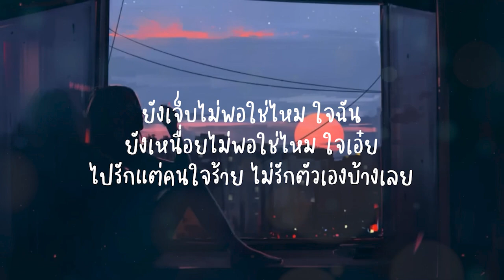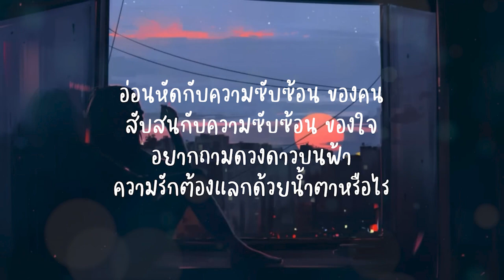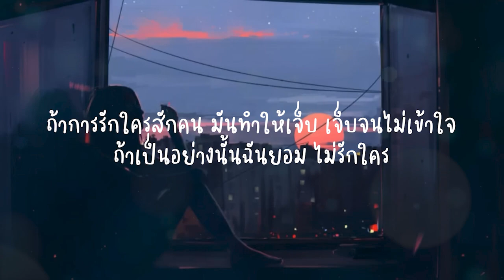เจ็บจนไม่เข้าใจ - PORTRAIT (เนื้อเพลง)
ยังเจ็บไม่พอใช่ไหม ใจฉัน
ยังเหนื่อยไม่พอใช่ไหม ใจเอ๋ย
ไปรักแต่คนใจร้าย ไม่รักตัวเองบ้างเลย

อ่อนหัดกับความซับซ้อน ของคน
สับสนกับความซับซ้อน ของใจ
อยากถามดวงดาวบนฟ้า ความรักต้องแลกด้วยน้ำตาหรือไร

ถ้าความรักคือต้องทน ถ้ามันต้องเหนื่อย แล้วไม่ได้อะไร
ทำแล้ว ฉันทำทุกทาง ไม่มีค่าใด

ถ้าการรักใครสักคน มันทำให้เจ็บ เจ็บจนไม่เข้าใจ
ถ้าเป็นอย่างนั้นฉันยอม ไม่รักใคร

อยากเหนื่อยอีกนานแค่ไหน ใจฉัน
บอกกับตัวเองได้ไหมให้พอ
ก็รู้ไม่มีความหมาย ไม่รู้ว่ามัวมาเฝ้ารออะไร